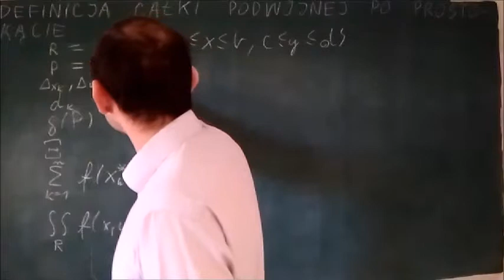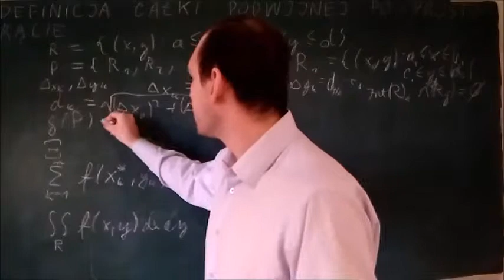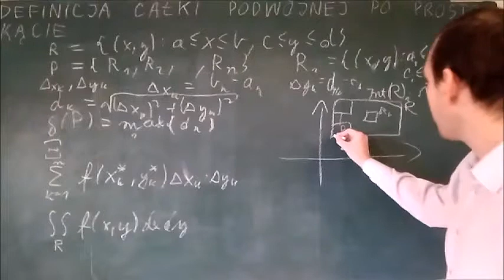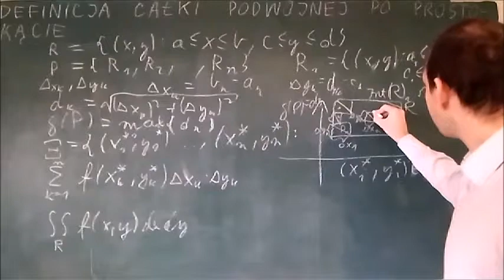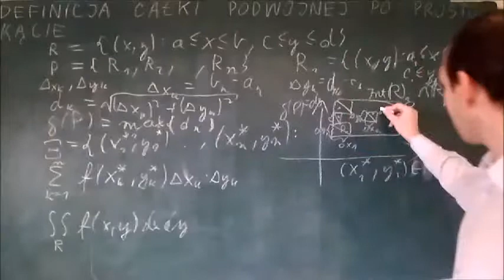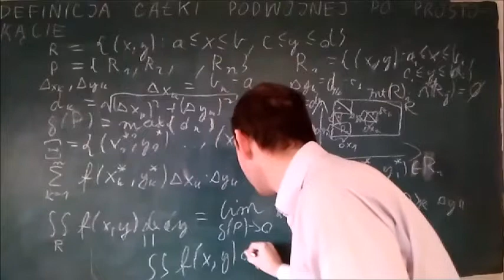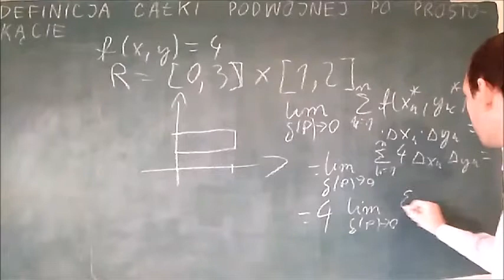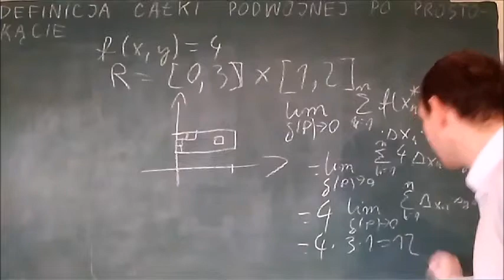definicja całki podwójnej po prostokącie